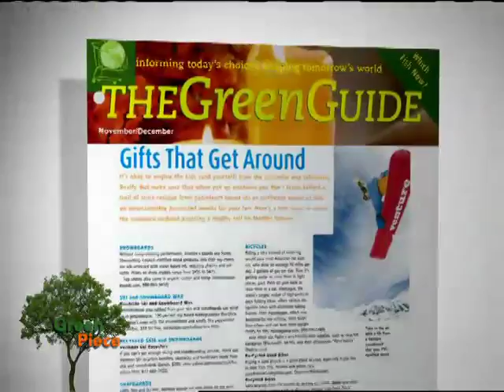HouseSmarts Green Piece "Top Ranked Green Cities" Episode 30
Each week on House Smarts our experts will introduce and explore a new environmentally friendly way to improve your home while improving our eco system. This week, find out which US cities ranked as the top 10 "green" cities in the country.